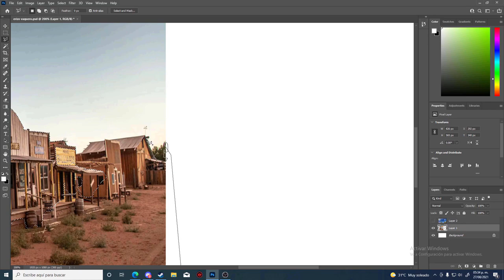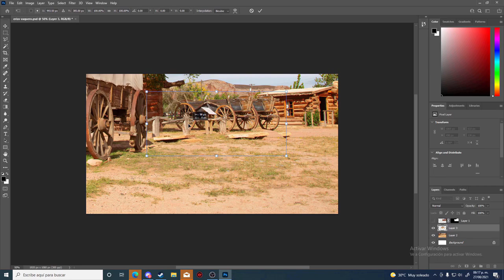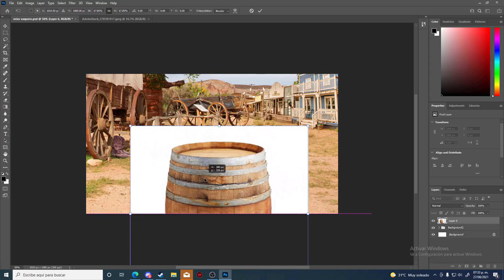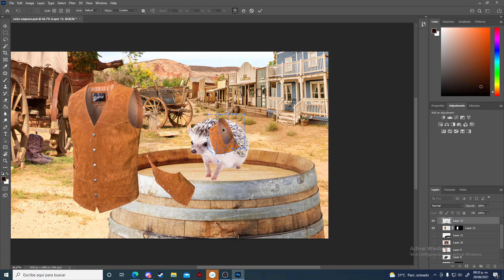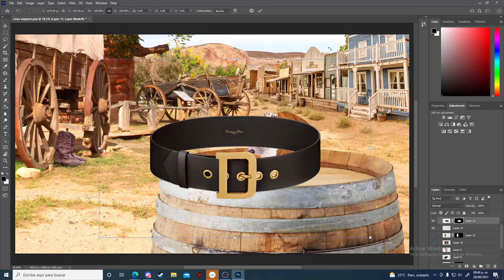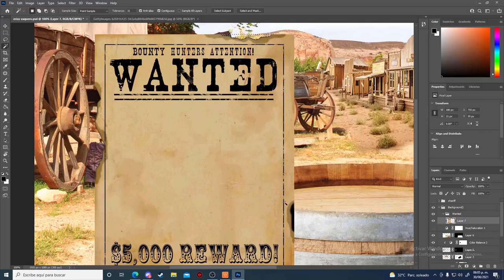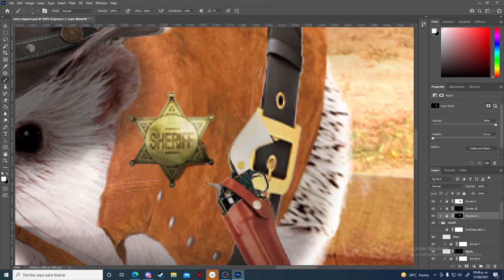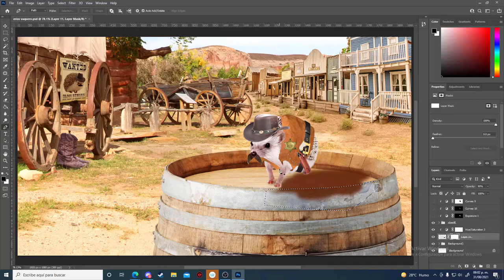My girlfriend had YET ANOTHER cute idea and I COULDNT SAY NO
IN THIS PHOTOSHOP TUTORIAL I SHOW HOW IN SPEED ARTE STYLE HOW I MADE ANOTHER CUTE IDEA OF MY GIRLFRIEND’S. THIS BADASS SHERIFF WAS A BLAST TO MAKE, ONE OF MY BEST PHOTO COMPOSITE / MANIPULATION. I HOPE YOU ENOJYED THE VIDEO JUST AS MUCH AS I ENJOYED MAKING IT.